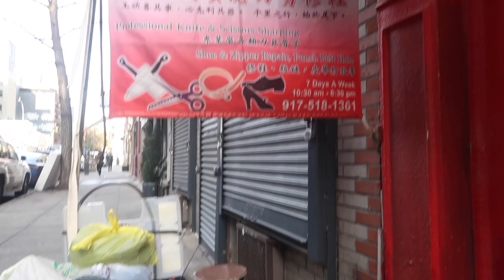EPISODE#31 Nowy Jork oszalał.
Bardzo dziekuje ze jesteś tu ze mną na moim kanale! Prowadzę kontent o Moim życiu w Nowym Jorku. Nic specjalnego. Przyleciałam do NYC w wieku 25 lat i zaczęłam swoją przygodę na Brooklynie jako au pair. Jesli jesteś ciekaw Nowego Jorku oraz mojej przygody zapraszam do oglądania. Również zapraszam Cie na moje strony. Zapraszam do polubienia! Ze mną nie bedziesz sie nudzić.

Instagram: agnes_rousen_official Postuje dużo stories!

Film edytowałam w programie IMovie